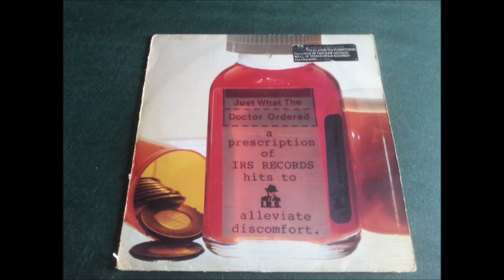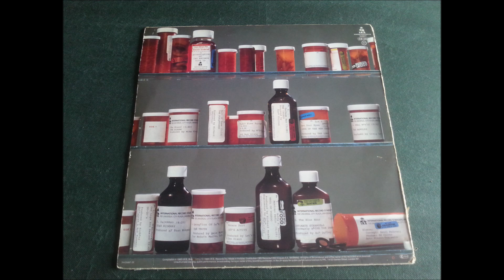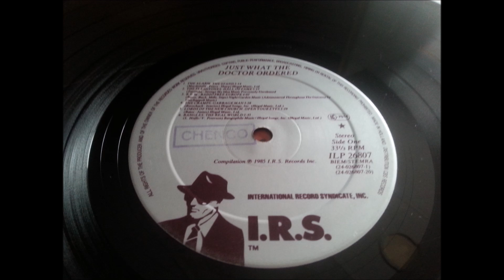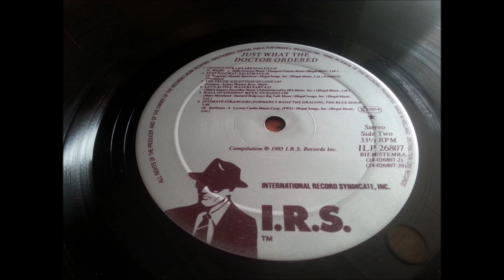R.E.M.(RADIO FREE EUROPE.)(12'' LP.)(1985.) JUST WHAT THE DOCTOR ORDERED.